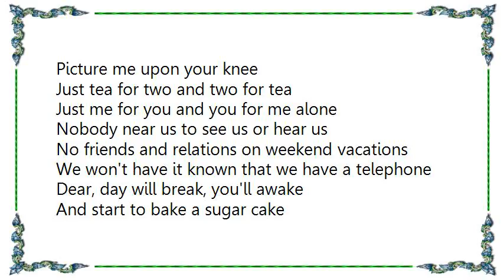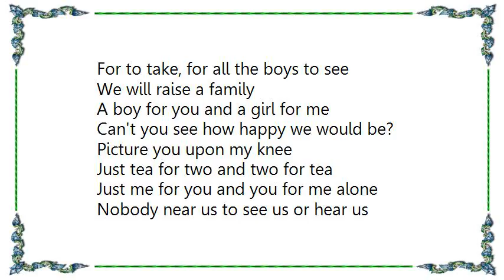Little Jimmy Scott - Tea for Two From No No Nanette Lyrics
[Lyrics Little Jimmy Scott - Tea for Two From No No Nanette]
I'm discontented with homes that are rented
So I have invented my own
Darling, this place is a lover's oasis
Where life's weary chase is unknown

Far from the cry of the city
Where flowers, pretty, caress the streams
Cozy to hide in, to live side by side in
Don't let it abide in my dreams

Picture me upon your knee
Just tea for two and two for tea
No friends and relations on weekend vacations
We won't have it known that we have a telephone

Dear, day will break, you'll awake
For to take, for all the boys to see
A boy for you and a girl for me
Can't you see how happy we would be?

No friends or relations on weekend vacations
We won't have it known that we own a telephone

Can't you see how happy we will be?